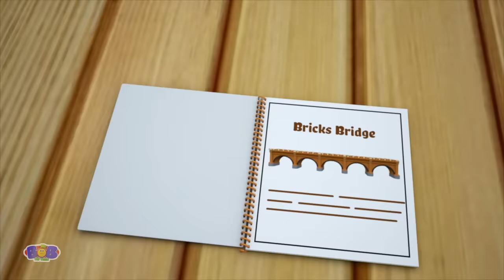Wheels On The Bus | School Bus Song | Nursery Rhymes & Kids Songs by Bob The Train